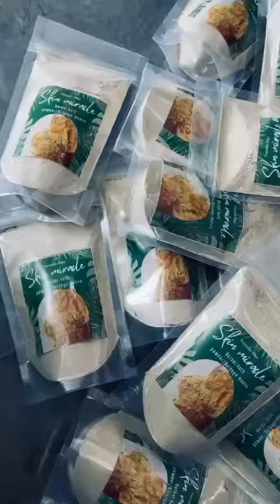Skin Miracle Nalungu Maavu 🤗 whattsapp for orders 9842130657#skincare skincaretips #